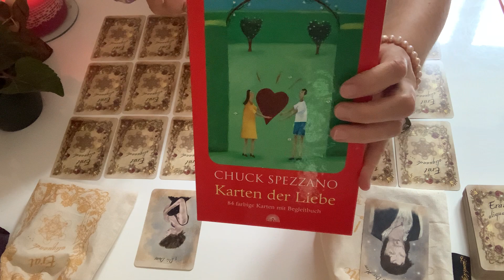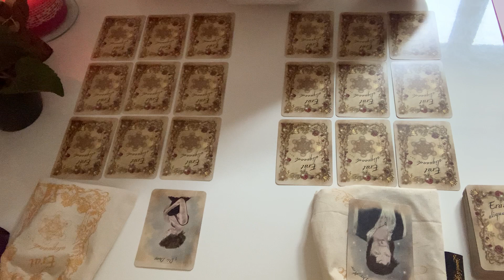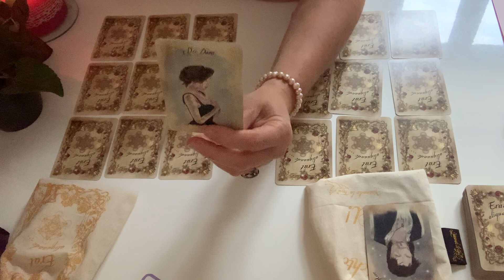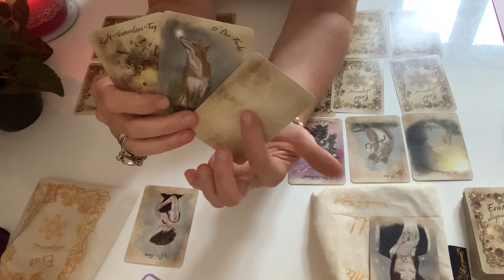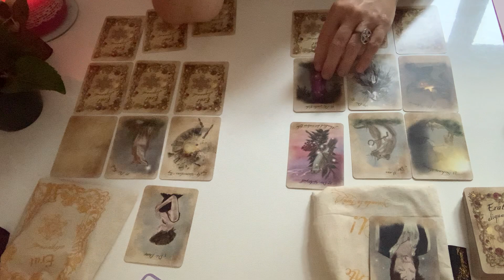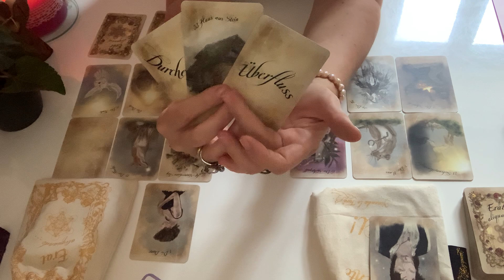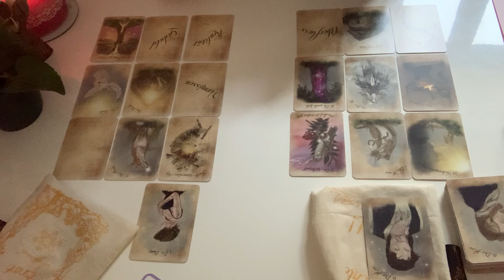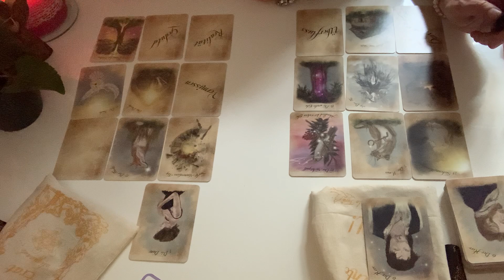💕“Was war ich nur für ein A….“ (seine Erkenntnis😉)💕orakel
Lieber Zuschauer!

Schön, dass wir uns gefunden haben🙏

2023-das Jahr des Planeten Mars. Der Mars steht für Auseinandersetzungen und doch wird es ein Gutes Jahr! Ganz besonders deshalb, weil er Veränderungen in Gang setzt. Im neuen Jahr wird es ganz besonders wichtig, dass jeder Einzelne sein Licht-seinen Frieden findet und dieses Licht mit anderen teilt.
Schau Dir gern das JahresVideo zu Deinem Sternzeichen (Sonnenzeichen)und auch für Deinen Aszendenten an. Ich wünsche Dir von Herzen ein gutes Jahr 2023😘🥰❤️☀️🍀!

Portaltags -Korridor: 10 aufeinander folgende Portaltage, oh je😱…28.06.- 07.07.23. Das wird nicht leicht. Jedoch, Portaltage sind notwendig, um uns auf Veränderungen vorzubereiten. Dieser Korridor, wird eine Seelenreise für dich, weil am 17.07.23 ein besonderer Umbruch durch den Mondknoten entsteht. Über meine Begleitung während dieser Zeit erhälst Du eine tägliche Unterstützung durch mich. Jeden Tag zeige ich für Dich persönlich eine Tagestarotkarte und wir kömmunizieren über Deine Sichtweise, Deinen Weg, Deine Möglichkeiten. Der Energieausgleich hierfür beträgt 53,00 Euro, alle Nachzügler können ab 03.07.23 für einen Energieausgleich iHv 35,00 Euro einsteigen.

Mit einem Ritual zur❤️❤️❤️ HERZÖFFNUNG ❤️❤️❤️bringen wir Dein Liebesleben wieder ins Gleichgewicht, ihr erfahrt wie schön und wie kraftvoll Liebe ist. Wir sprengen mit dem Ritual Mauern und bringen Deinen Gegenüber ins Gefühl! Registriere Dich frühzeitig. Die wenigen Plätze sind rasch vergriffen. Der Energieausgleich für dieses Paarritual beträgt 53,00 Euro. Nächster Termin 21.06.23 ab 21:21 Uhr).

Vollmondritual am 04.06.23. Der Vollmond im Schützen ist für alle, die nicht mehr warten wollen, genau das Richtige. Es kommt eine tolle Zeit im Juni auf Dich zu, wenn Du Dich zu diesem Vollmond gänzlich von Schmerzen und Schwierigkeiten der Vergangenheit befreist. Klar und rein sollst Du sein…. Ich bringe alles, was Du loslassen möchtest, für Dich auf den Weg. Im Anschluss bekommst Du eine kurze Verlaufslgung mit Lenormand auf ein Thema, was Dich brennend interessiert.

Seelenpartner-Liebesritual am 17.07.23. Ich nutze für Dich die Umbruchenergien des Mondknotens, der für Seelenpartner, alte Zeiten steht. Details in den folgenden VideoInfos.

❤️☀️🍀Juni-ANGEBOT ❤️☀️🍀

1)20% Nachlass auf email Beratungen. Damit erhältst Du eine Email- Beratung für 35,00 Euro statt 44,00 Euro. 👍

Es handelt sich bei diesem Video um ein allgemeines Reading. Neben Seelenpartnerlegungen biete ich auch alle anderen Themen an.
Du kannst Dich auch gern energetisch von mir unterstützen lassen. Reiki, Heilbesprechungen, Rituale und mediale Beratungen gehören ebenfalls zu meiner Leidenschaft.

Ich gebe keine Heilversprechen ab, meine Beratungen und Angebote ersetzen keinen Arztbesuch.

Verwendete Karten:
Karten der Liebe von Chuck Spezzano
Liebesorakel von Toni Carmine Salerno

🌟🌕🌟NEU: Insta und Facebook - Ihr findet mich über 🌷🌷🌷🌷🌷seeliger.leben….oder auch Anke Seeliger 🌷🌷🌷🌷

Astrologische Hinweise über den Mondboten findest Du auf der Seite von Dr. Ingolf Sieben,

Ich freue mich über Deinen Like, Dein Abo und das Teilen des Videos.
Falls Du an Tageskarten zu allgemeinen Energien interessiert bist, kannst Du Dich gern für den WhatApp-Status anmelden.

Herzliche Grüße
Anke Seeliger